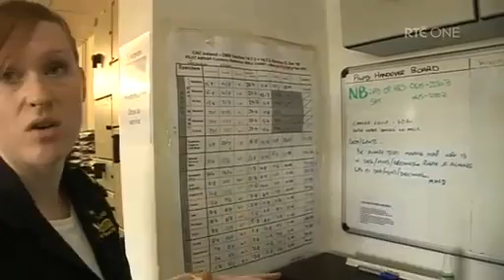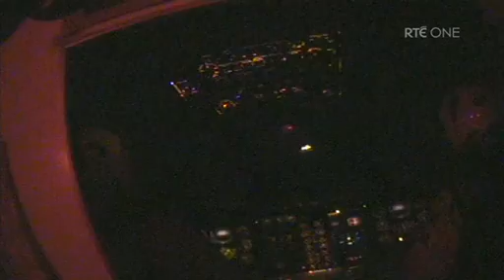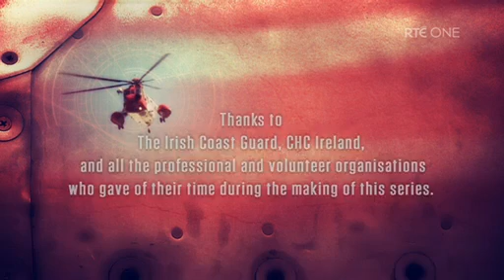Documentary Rescue 117 Episode 4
Episode 4

Documentary about Irish Coast Guard rescue helicopter Rescue 117.

In honor of the crew of Rescue 116, Captain Dara Fitzpatrick  Captain Mark Duffy, Ciarán Smith and Paul Ormsby. may they rest in peace